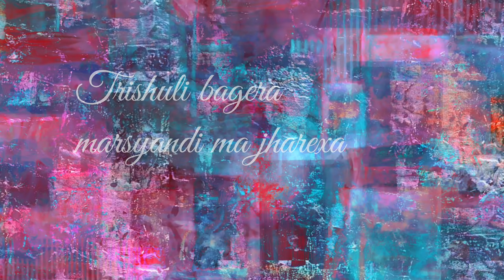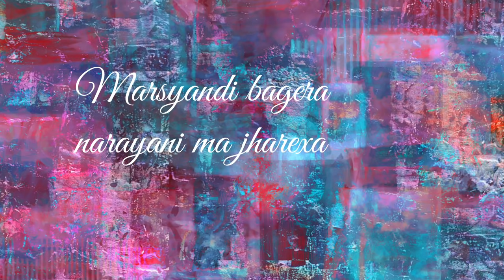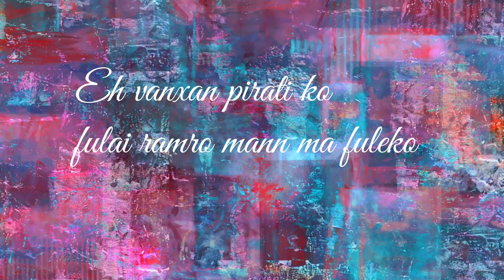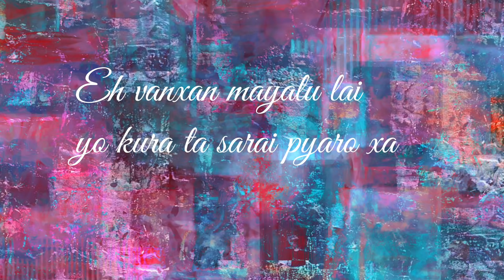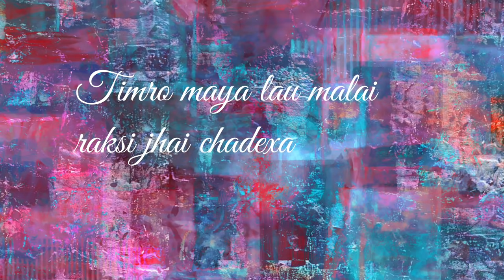Trishuli Bagera - Nepali Babu (Lyrics)